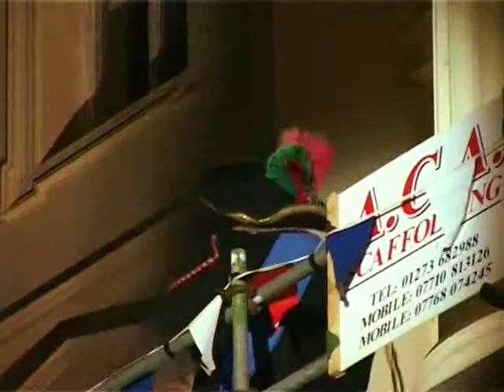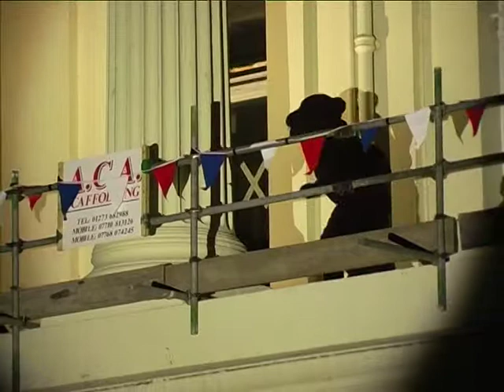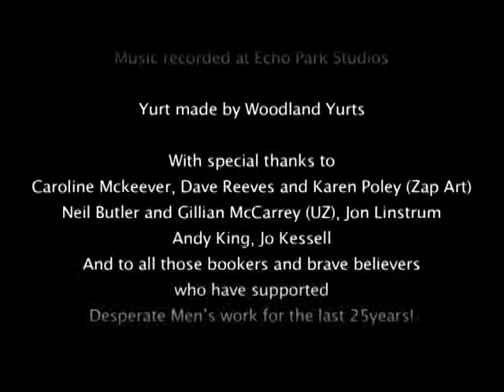The Miracle Show and The Big House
THE MIRACLE SHOW (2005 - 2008) by Desperate Men

This outdoor arts show presents a tale of travelling outsiders searching for a better life in their rather miraculous Lada! An eccentric family arrive in Britain presenting a road show from the back of their ramshackle vehicle. Supported by Arts Council England with co-commission investment from Zap Art in Brighton and the Big in Falkirk Festival.

This full-length video of its premiere at Streets of Brighton in 2005 includes 'The Big House' a short film produced to accompany the show.

"We arrive at Brighton's Town Hall Square via a mock passport control into a charmingly surreal scene -- a traveller's encampment, with a van, a yurt-tent and a resident family of refugees. The opening creates a brilliantly warped sense of another culture in the celebration of The Feast Day of Our Lady of the Bears.

The repeating bear absurdity works with great charm to portray the madness and precious fragility of this imaginary cultural alienation. Was the play inspired by Shakespeare's infamous stage direction 'Exit pursued by a bear'?

The visual, physical and verbal elements of the narrative radiate delightfully from a small core of images. This is how theatre poetry should work! Some members of the audience are invited into Ursula's tent for 'the cinema of the lost and found', and others into the van for storytelling washed down with a swig of something heart warming, while outside the main play continues without loss of tempo and with exquisite comic timing, as when Grilho (Jon Beedell) finishes his pantomimic mourning the loss of his son with the mundane question 'What's the time'?

Strong performances all--round created a convincing world in which exploration of the plight of refugees was combined with a delightful sense of a dysfunctional family culture and very un-English feelings of volatility and warmth. Agnieszka Blonska's tremendous energy and vivacious performance as Krusza was nothing short of sensational. From her entry to the end she held the audience in her palm. One needs to see The Miracle Show more than once to get it all -- I hope I do get that opportunity."

Paul Miskin, Total Theatre Magazine, Autumn 05